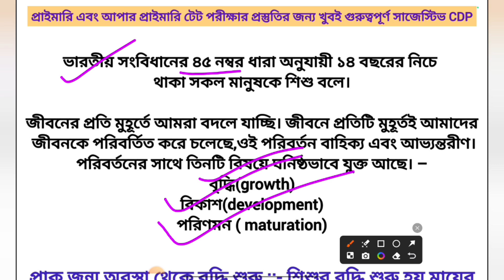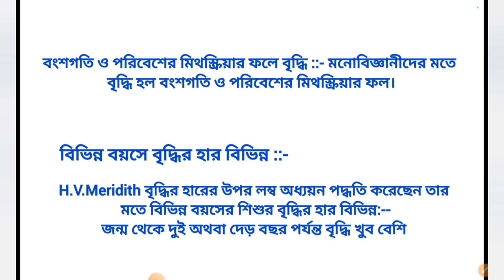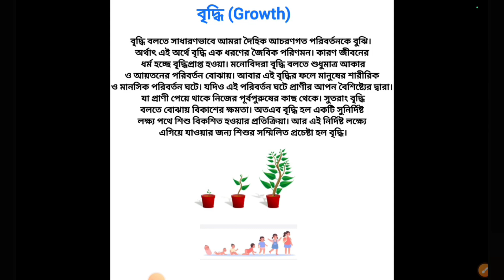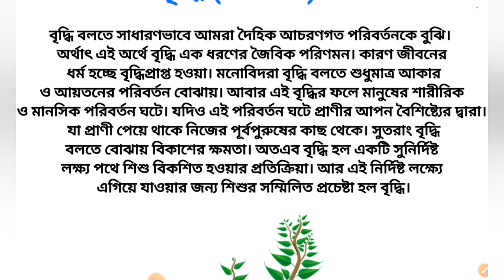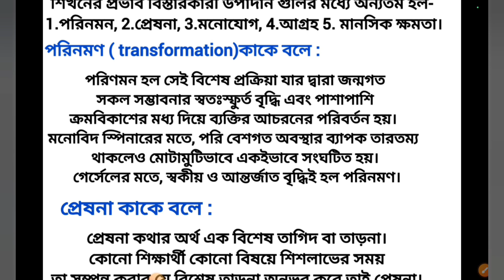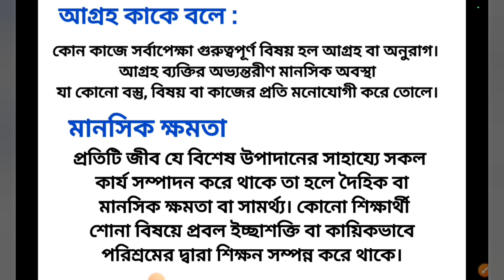primary and upper primary tet 2024 CDP class 01 || child development and pedagogy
Note :- Ctet এর বিগত ১২ বছরের প্রশ্ন উত্তর সম্পূর্ণ নিজস্ব বাংলাতে নেওয়ার জন্য 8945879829 নম্বরে 150 টাকা phone pay করে এই নম্বরের whatsapp এ screenshot দিলে সঙ্গে সঙ্গে পেয়ে যাবে।

- উচ্চ প্রাথমিকের নতুন পরীক্ষার জন্য Roadmap Booster ব্যাচ
📌ভর্তির ফিস
ভর্তির ফিস: 1099 টাকা
Note:- ৪ মাসে সমস্ত সিলেবাস শেষ করে দেওয়া হবে, বিষয়ভিত্তিক ক্লাস ও করানো হবে।
📌ভর্তির জন্য :- 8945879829 নম্বরে phone pay করে (Rs. 1099)এই নম্বরের WhatsApp এ স্ক্রিনশট দিলে ভর্তি নিয়ে নেওয়া হবে।
📌ক্লাসের সময়সূচী এবং কিছু তথ্য
👉৪ মাস  ক্লাস হবে (সিলেবাস শেষ করার পরে, শুধুমাত্র রিভাইস করানো হবে)
 👉(ক্লাস হবে রাত্রির দিকে যে সময়টা তোমাদের সুবিধা হবে )
👉লাইভ এবং রেকর্ডিং ক্লাস উভয়ই থাকবে(রেকর্ডিং ক্লাসটা পরীক্ষা যতদিন নেওয়া হচ্ছে ততদিন থাকবে)
👉ডাউট ক্লিয়ারিং সেশন করানো হবে

👉প্রত্যেক সপ্তাহে যেগুলো পড়ানো হবে, সেগুলোর উপর একটা পরীক্ষা নেওয়া হবে। 👉প্রত্যেকেই পড়া ধরা হবে।
 ← 📚ভর্তি এখন থেকেই শুরু হয়েছে। এখন থেকেই ভর্তি হতে পারো। ভর্তির জন্য :- 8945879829 নম্বরে phone pay করে (Rs. 1099) এই নম্বরের WhatsApp এ স্ক্রিনশট দিলে, ভর্তি নিয়ে নেওয়া হবে।
📌Ctet এর বিগত ১২ বছরের প্রশ্ন উত্তর সম্পূর্ণ নিজস্ব বাংলাতে পড়ানো হবে।
📌 প্রত্যেকটা বিষয় ভিত্তিক ক্লাস করানো হবে
এক কথায়, উচ্চ প্রাথমিকের সিলেবাস সম্পূর্ণ করার জন্য যত রকমের যা করণীয় সমস্ত কিছু করানো হবে।

✅ টেট ইন্টারভিউ এর জন্য সবচেয়ে গুরুত্বপূর্ণ pdf বই+ ডেমো বই📚 নেওয়ার জন্য :- 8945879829 নম্বর এ যোগাযোগ করুন